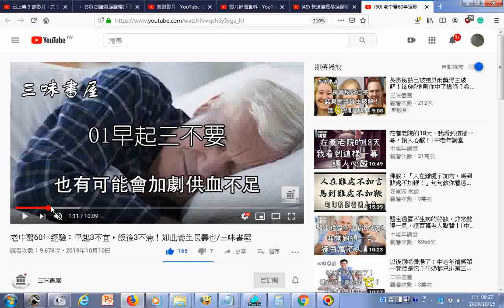瀏覽 老中醫60年經驗：早起3不宜，飯後3不急！如此養生長壽也三味書屋